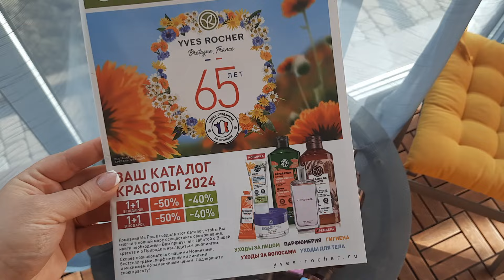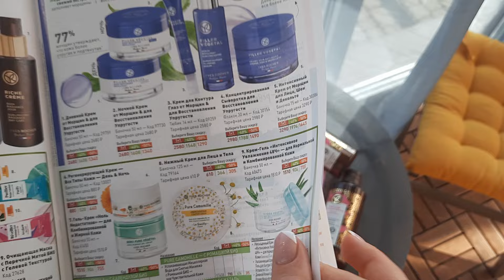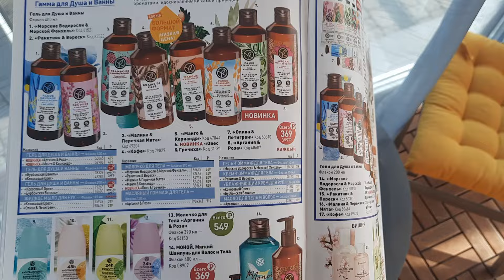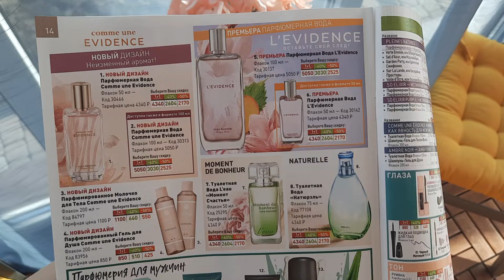🌸Yves Rocher🌸yvesrocher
Все показанное покупалось за личный счет и не является рекламой.